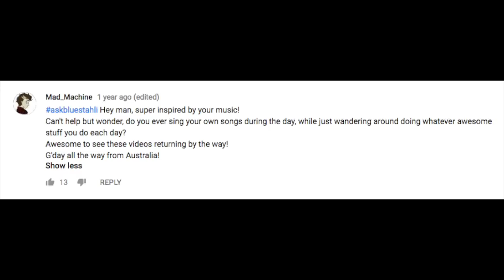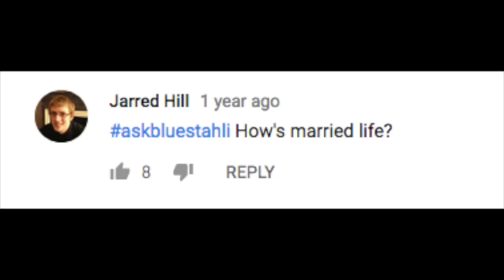Ask Blue Stahli - Rhythm Is A Dancer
Ask your burning questions with the askbluestahli hashtag.

Follow my weirdness here:
BLUE STAHLI